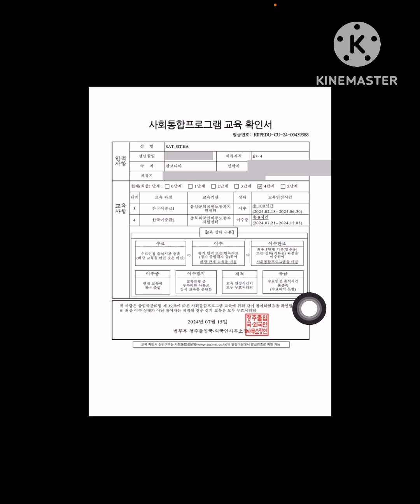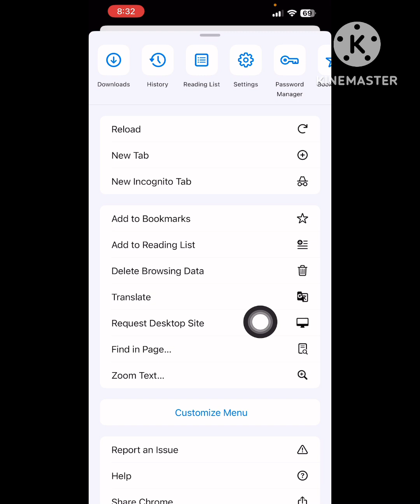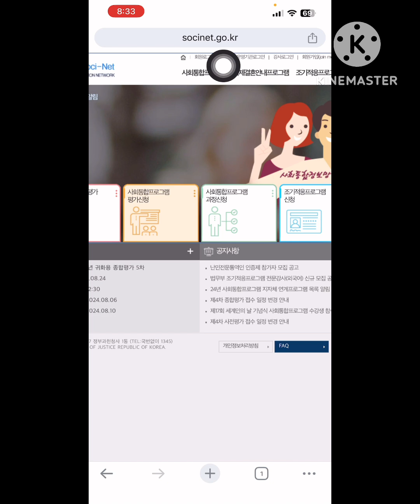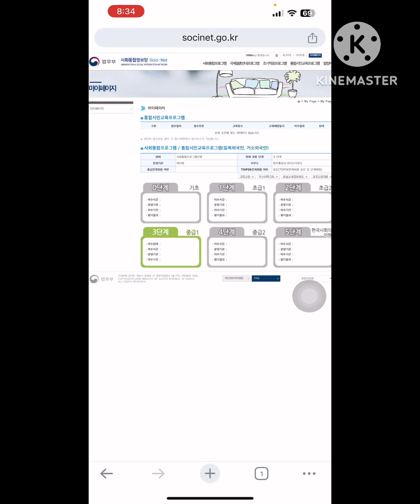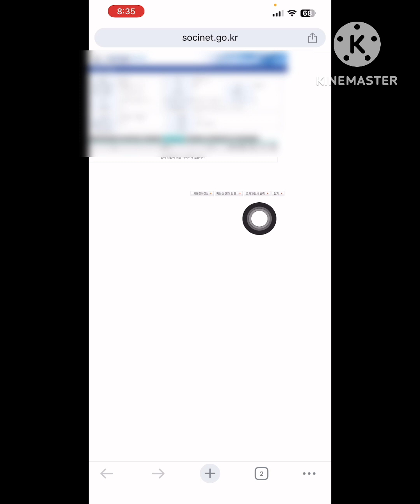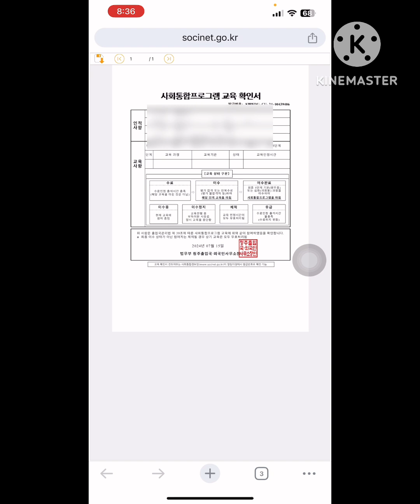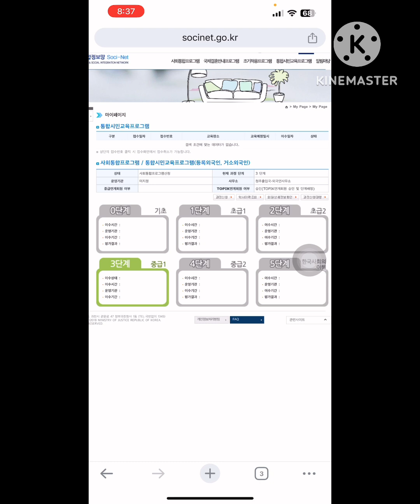사회통합프로그램 교육 확인서 발급합니다